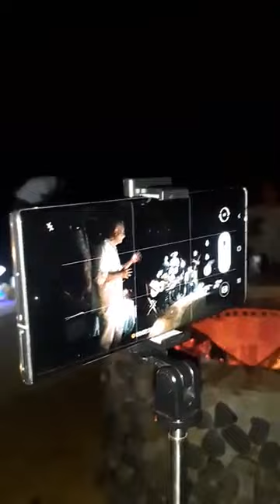Tình Điên | Ns :Trần Quảng Nam | Tb : Thụy Uyên